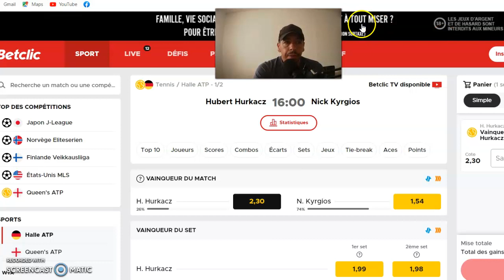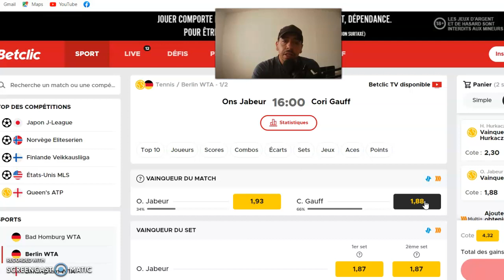PRONOSTIC FOOT : MES 2 PRONOSTICS 18 JUIN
MES  2  PRONOSTICS  FOOT :

PRONOSTIC TENNIS :  HALLE ATP